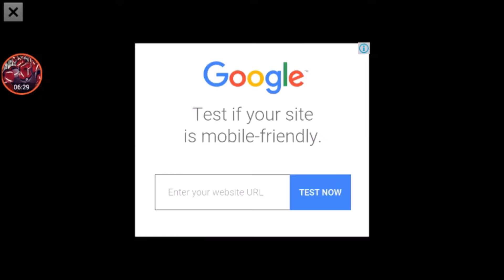Cannon.io| Lets Play cannons.io